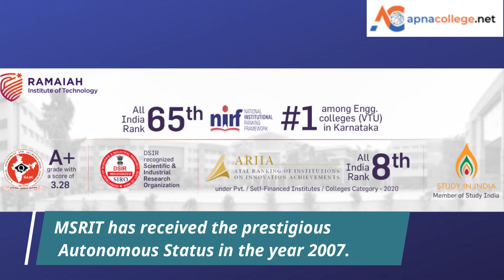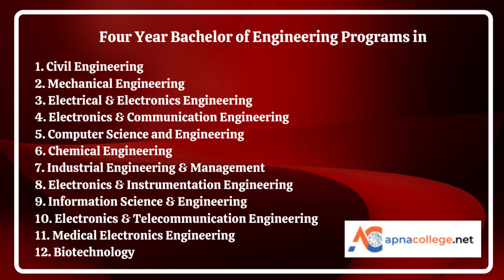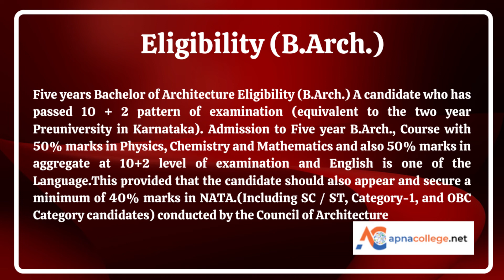MS Ramaiah Institute Of Technology Bangalore :Admission Criteria Eligibility,Fees,Ranking,Placements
Watch The Video To Know "MS Ramaiah Institute Of Technology Bangalore :Admission Process,Eligibility,Fees,Ranking,Placements"

🔴MS Ramaiah Institute Of Technology  Ranking
🔴 MS Ramaiah Institute Of Technology Establishment Year
🔴 MS Ramaiah Institute Of Technology Programme
🔴 MS Ramaiah Institute Of Technology BTech/B.E Programme Highlights
🔴 MS Ramaiah Institute Of Technology Fee Structure
🔴 MS Ramaiah Institute Of Technology  Placements
🔴 MS Ramaiah Institute Of Technology Courses
🔴 MS Ramaiah Institute Of Technology Admission Criteria
🔴 MS Ramaiah Institute Of Technology Expected Cut off 2022

Ramaiah institute of technology is one of the top private engineering colleges in India and It cames in the top 5 engineering colleges in Karnataka.

MSRIT was established in 1962 and is ranked 65 by NIRF 2021 for BTech, and 32 by The Week 2021. MS Ramaiah is accredited with A grade by NAAC, NBA, and approved by AICTE, and DSIR. The MS Ramaiah Institute of Technology consists of 23 departments that offer 17 UG courses, 15 PG courses, and 17 PhD/ MSC courses in various Engineering, Architecture, Management, and Computer Application streams

If you have any queries regarding MS Ramaiah Institute Of Technology Bangalore click the

,comedkcolleges,comedk colleges fees,top 10 engineering colleges in bangalore,topcollegesinbangalore,top colleges in india,topcollegesunder comedk,topcollegesunderkcet,bestengineeringcollegesinbangalore,topengineeringcollegesinkarnataka,top btechcollegesinbangalore,

ms ramaiah institute of technology placements quorams ramaiah institute of technology fee structure b tech,ms ramaiah institute of technology bangalore cut offms ramaiah institute of technology fees,ms ramaiah institute of technology admission,ms ramaiah institute of technology average package,ms ramaiah institute of technology admission contact number,msramaiah institute of technology alumni,ms ramaiah institute of technology aerospace,
ms ramaiah institute of technology bangalore,ms ramaiah institute of technology bangalore fee structure b tech,ms ramaiah institute of technology bangalore fees,ms ramaiah institute of technology bangalore courses offered,ms ramaiah institute of technology bangalore placements,